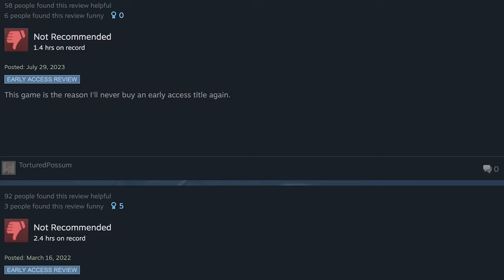WRATH: Aeon of Ruin Review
Today we're reviewing WRATH: Aeon of Ruin, a boomer shooter launching today after a really long early access period. I think it was worth it.

Thank you to the publisher for providing a review copy.